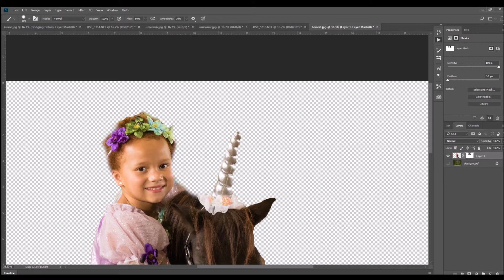Editing with Tiffany Harston Photography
Watch this quick video to see how Humble Texas photographer, Tiffany, edits these photos to make them more magical!